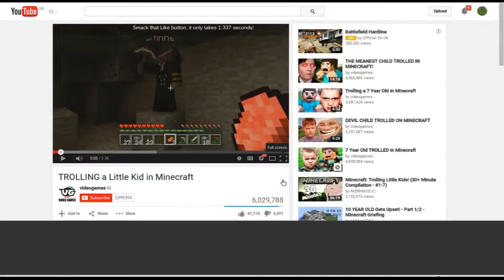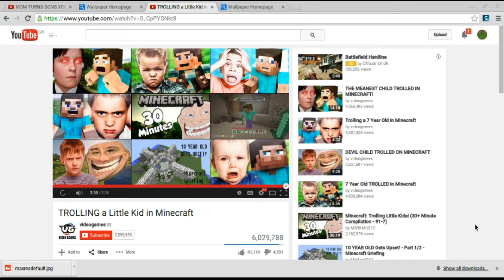minecraft trolling little baby carrys on crying lol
please drop a like plz dont say i copied off someone else it is my other utube acount thanks